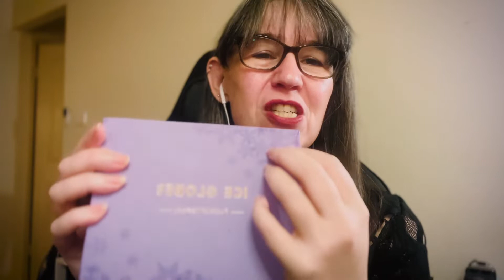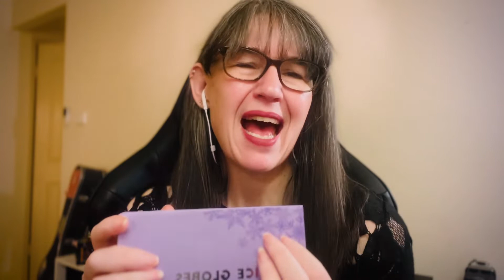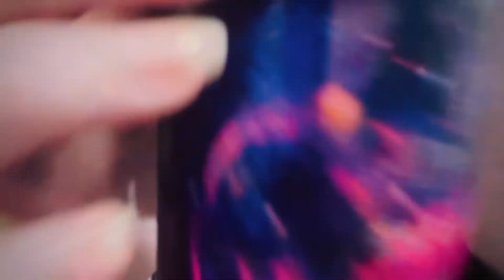ASMR | Liquid Triggers | For Calm and Sleep | Includes Ice Globes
Hi I'm Tia and welcome to my ASMR channel.

This video includes the new ice globes trigger and other liquid triggers, with some tapping and scratching thrown in too for calm and sleep.

Chapters
00:00:00 Intro
00:01:00 Ice Globes - Box Tapping
00:03:52 Ice Globes - Unboxing
00:06:01 Ice Globes - Experimentation
00:10:51 Drink Bottle
00:12:38 Micellar Water
00:15:08 Glass Bottle with Cork Stopper
00:16:55 Dropper Bottles
00:19:52 Back to Ice Globes
00:21:54 Outro

If you like it stay a while! Thanks for looking, listening and reading!

ASMR (Autonomous sensory meridian response or sometimes referred to as auto sensory meridian response) describes the tingling sensation some people feel in response to certain visuals and sounds. Tingling may begin in the head, shoulders, or spine before spreading to other areas of the body, often times creating a blissful sense of relaxation.

While some people use ASMR to relax or ease anxiety, others use it to help them fall asleep.

ASMR triggers vary and are individualised to the person, but they sometimes involve slow, repetitive, or ordinary activities like hair brushing, folding towels, whispering, or finger tapping.